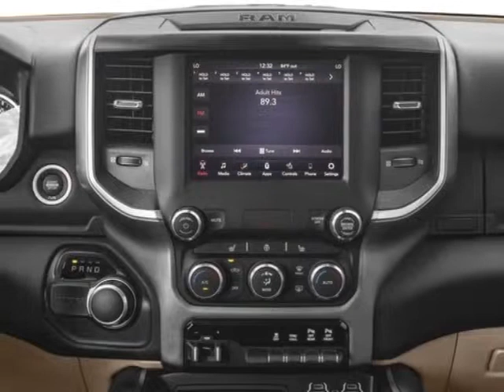2019 Ram 1500 - Mayaguez, PR